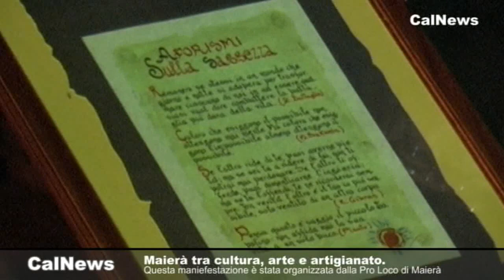Maierà :: 02/08/2009 :: Cultura, Arte e Artigianato di Maierà.